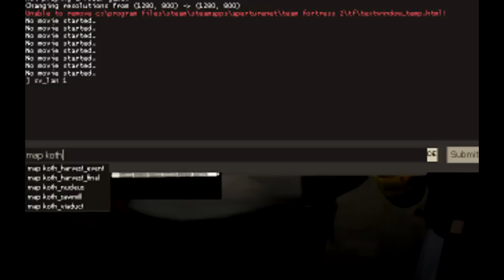TF2 Valve Bots with working AI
17_12_2009 - Warupdate

Tf2 Update News:
"Added work-in-progress TF Bots for beta testing in KOTH maps (blog post coming with more info)"

Nobody really mentioned that, even I read that but I didn't though something special about it. I though its like mat_settf2bot !VKEY 50015 and then the game crashes... but no, its just tf_bot_add. And.. THEY'RE FUCKING AWESOME. I've seen the RCBot, it's sweet ;) but this is much better. Can't wait for the blogpost! Type tf_bot and then scroll down and up with you're arrows, there are a couple of commands for bots, I didn't really tryed them. I know there were already bots in tf2 before, but not with AI, they were just standing around.

Infos About Bots:

- They change class itself
- Heavy is too h4xxish (PATCHED)
- Bots never play spy unless forced to use that class.
- Pyros hunt snipers.

Commands for bots:
- nav_generate // generate waypathes for bots, needed for non-koth and custom maps
- tf_bot_add (number of bots) // adds (a) bot(s)
- tf_bot_kick // kicks a bot (all bots?)

RAGED OF AIMBOTS? Try that commands:
noclip // makes you flying though the map
hurtme -5000 // gives you 10000 HP
addcond 5 // infinite uber
addcond 11 // infinite crit-uber
r_drawothermodels 2 // makes all player models wireframe kinda wallhack
host_timescale 0.5 // slow motion
host_timescale 2 // fast motion
sv_gravtiy // sets the gravtiy
Some of those commands need sv_cheats 1.

Requirements:
Developer Console

Have fun :)